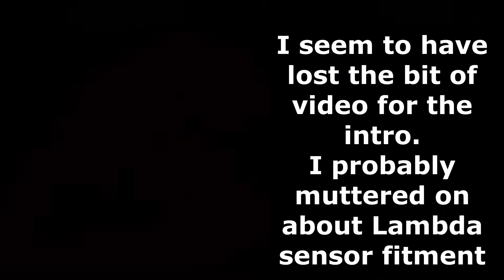How To DIY Home Build an Exhaust System for a ExoBusa Hayabusa Turbo Engine Kit Car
Part 3 showing how I designed & made a new exhaust system for my Kit car.
The exhaust is 3" stainless steel. Welding, grinding, cutting sections of exhaust.
Welding on Lambda sensor boss.